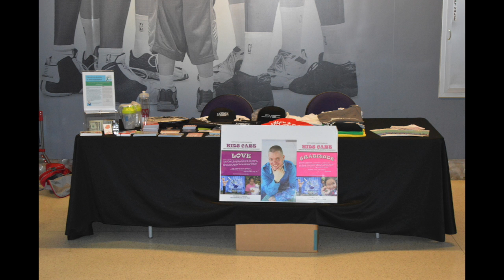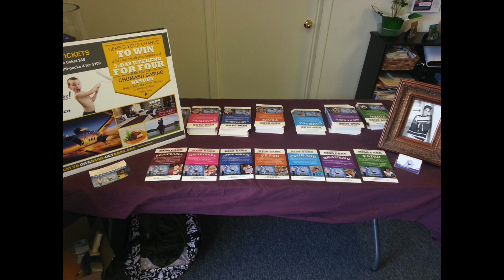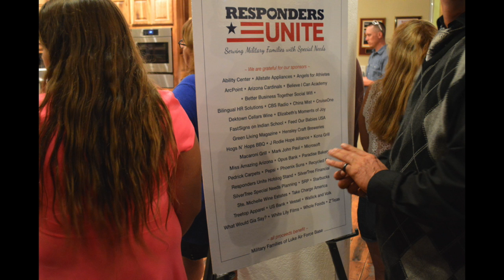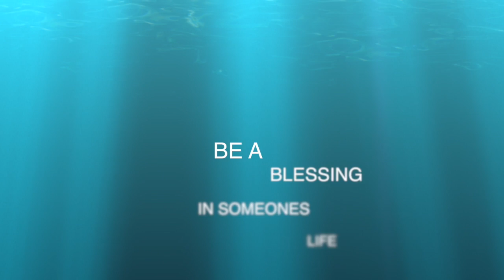Charity Work-Picture Edition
Banas Sports Therapy
Lifetime Fitness
AZ Chiropractic
OSR Physical Therapy

All packages, mail, or anything else you may wish to send to me is best directed to:

3317 S Higley Rd STE 114-220